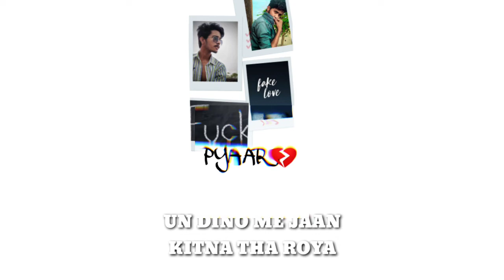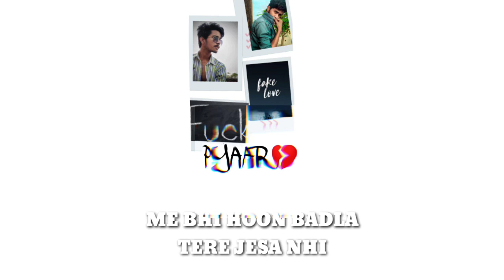Pyaar Rap Song 2020 | Lost King| Breakup Rap Song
!pyaar rap song wrote because when i was in a love with someone i was blindly love her but she Brock my heart and leave me. so this song dedicated to all heart broken peoples!

SONG CREDIT-
LYRICS = LOST KING
MIC = NORMAL EAR PHONE
MUSIC= @YoungAsko
EDIT = PHONE RECORDE WITHOUT MIXING ( RAW RAP VOCALS)

LYRICS=

 𝙩𝙪 𝙝𝙚 𝙢𝙚𝙧𝙞 𝙙𝙪𝙣𝙞𝙮𝙖
𝙖𝙪𝙧 𝙩𝙪 𝙝𝙚 𝙩𝙤𝙝 𝙢𝙚𝙧𝙖 𝙥𝙮𝙖𝙖𝙧 𝙝𝙖𝙞𝙣
𝙗𝙖𝙙𝙡𝙞 𝙩𝙚𝙧𝙞 𝙙𝙪𝙣𝙞𝙮𝙖
𝙖𝙪𝙧 𝙣𝙖 𝙢𝙚𝙧𝙖 𝙠𝙤𝙞 𝙣𝙖𝙖𝙢 𝙝𝙖𝙞𝙣
𝙠𝙖𝙧𝙩𝙚 𝙩𝙝𝙚 𝙟𝙤 𝙗𝙖𝙖𝙩𝙚 𝙨𝙖𝙖𝙧𝙞
𝙣𝙞𝙠𝙡𝙞 𝙬𝙤 𝙟𝙝𝙪𝙩𝙞
𝙬𝙖𝙖𝙙𝙚 𝙩𝙚𝙧𝙚 𝙚𝙨𝙚 𝙩𝙪𝙩𝙚 𝙟𝙚𝙨𝙚 𝙢𝙚 𝙠𝙤𝙞 𝙨𝙞𝙨𝙖

𝘼𝙔𝙀
𝙒𝘼𝘿𝘼 𝙏𝙀𝙍𝘼 𝙅𝙃𝙐𝙏𝘼
𝙎𝘼𝘼𝙏𝙃 𝘽𝙃𝙄 𝙃𝘼𝙄𝙉 𝙅𝙃𝙐𝙏𝘼
𝙋𝙔𝘼𝘼𝙍 𝙆𝘼𝙍𝙉𝙀 𝙒𝘼𝙇𝘼 𝘿𝙄𝙇𝙇
𝘼𝘼𝙅 𝘽𝙃𝙄 𝙃𝘼𝙄𝙉 𝙍𝙐𝙏𝙃𝘼
𝘼𝙉𝘿𝙍 𝙎𝙀 𝙈𝙀 𝙏𝙊𝙊𝙏𝘼
𝙋𝘼𝙍 𝙆𝘼𝘽𝙃𝙄 𝙉𝙄 𝙃𝘼𝙍𝘼
𝙍𝙐𝘿𝙍𝘼 𝙎𝙀 𝙇𝙊𝙎𝙏 𝙆𝙄𝙉𝙂
𝙏𝙐𝙉𝙀 𝙃𝙀 𝘽𝙉𝘼𝙔𝘼
𝙕𝙄𝙉𝘿𝙂𝙄 𝙈𝙀 𝘼𝘼𝙂𝙀 𝘾𝙃𝙇𝘼 𝙆𝘼𝘽𝙃𝙄 𝙉𝙄 𝙍𝙐𝙆𝘼
𝙂𝘼𝘼𝙉𝘼 𝙀𝙎𝘼 𝙇𝙄𝙆𝙃𝘼 𝘽𝙉𝘼 𝘿𝘼𝙍𝘿 𝙆𝙄 𝘿𝘼𝙒𝘼
𝙋𝙔𝘼𝘼𝙍 𝘽𝙉𝘼 𝙏𝙃𝘼 𝙈𝙀𝙍𝙀 𝘿𝙄𝙇𝙇 𝙆𝙄 𝙎𝘼𝙕𝘼
𝙁𝙄𝙍 𝙋𝘼𝙆𝘿𝙄 𝙆𝘼𝙇𝘼𝙈
𝘼𝙐𝙍 𝙇𝙄𝙆𝙃𝘿𝙄 𝙍𝙕𝘼𝘼

𝙠𝙮𝙪 𝙗𝙖𝙙𝙡𝙞 𝙩𝙪
𝙠𝙮𝙪 𝙘𝙝𝙡𝙞 𝙜𝙮𝙞
𝙝𝙖𝙖𝙩𝙝 𝙘𝙝𝙝𝙤𝙙𝙠𝙚
𝙮𝙪𝙣 𝙧𝙪𝙩𝙝 𝙜𝙮𝙞
𝙙𝙞𝙡𝙡 𝙧𝙤𝙩𝙖 𝙝𝙖𝙞𝙣
𝙩𝙚𝙧𝙞 𝙮𝙖𝙖𝙙𝙤 𝙢𝙚
𝙩𝙪 𝙖𝙖𝙟𝙖 𝙣𝙖
𝙛𝙖𝙧𝙞𝙮𝙖𝙖𝙙𝙤 𝙢𝙚

𝙏𝙀𝙍𝙄 𝘽𝘼𝘼𝙃𝙊 𝙈𝙀 𝙇𝙄𝙋𝙏𝙄
𝙍𝘼𝘼𝙏𝙀 𝙈𝙐𝙅𝙀 𝙔𝘼𝘼𝘿
𝘼𝘼𝙅 𝙁𝙄𝙍 𝙒𝙃𝙄 𝙍𝘼𝘼𝙏
𝙏𝙀𝙍𝙄 𝙋𝙀𝙃𝙇𝙄 𝙈𝙐𝙇𝘼𝙆𝘼𝙏
𝙏𝙐 𝙆𝘼𝘽𝙃𝙄 𝙉𝙄 𝙎𝘼𝙈𝙅𝙄
𝙈𝙀𝙍𝙀 𝙃𝘼𝘼𝙇𝘼𝙏
𝙔𝙐𝙉 𝙏𝙊𝘿 𝙆𝙀 𝘾𝙃𝘼𝙇𝙄 𝙂𝙔𝙄
𝙈𝙀𝙍𝙀 𝙅𝘼𝙅𝘽𝘼𝘼𝙏
𝙏𝙀𝙍𝙍 𝙇𝙄𝙔𝙀 𝙆𝘼𝙍𝙄 𝙏𝙃𝙄
𝙈𝙀𝙉𝙀 𝙂𝙃𝘼𝙍 𝙋𝙀 𝘽𝙃𝙄 𝘽𝘼𝘼𝙏
𝙋𝘼𝙍 𝙏𝙐 𝙉𝙄𝙆𝙇𝙄
𝙅𝘼𝘼𝙉 𝘽𝘼𝘿𝙄 𝘿𝙃𝙊𝙆𝙀𝘽𝘼𝘼𝙅
𝙐𝙉 𝘿𝙄𝙉𝙊 𝙈𝙀 𝙅𝘼𝘼𝙉
𝙈𝙀 𝙆𝙄𝙏𝙉𝘼 𝙏𝙃𝘼 𝙍𝙊𝙔𝘼
𝘼𝘼𝙉𝙆𝙃𝙀 𝙇𝘼𝘼𝙇 𝙍𝙀𝙃𝙏𝙄 𝙏𝙃𝙄
𝙅𝙀𝙎𝙀 𝙉𝘼𝙎𝙃𝙀 𝙈𝙀 𝙃𝙐 𝙆𝙃𝙊𝙔𝘼
𝙄 𝙠𝙣𝙤𝙬 𝙮𝙤𝙪 𝙗𝙖𝙗𝙚
𝙝𝙤𝙬 𝙢𝙪𝙘𝙝 𝙮𝙤𝙪 𝙡𝙞𝙚𝙧
𝙡𝙞𝙠𝙝𝙙𝙪 𝙠𝙖𝙝𝙖𝙣𝙞
𝙟𝙚𝙨𝙚 𝙢𝙚 𝙨𝙝𝙖𝙖𝙮𝙧
𝙩𝙚𝙧𝙖 𝙖𝙖𝙨𝙝𝙞𝙦 𝙚𝙨𝙖
𝙢𝙚𝙝𝙛𝙞𝙡 𝙢𝙚 𝙗𝙝𝙞 𝙬𝙤
𝙩𝙚𝙧𝙚 𝙣𝙖𝙖𝙢 𝙥𝙚
𝙢𝙖𝙖𝙧𝙚 𝙝𝙖𝙞𝙣 𝙩𝙖𝙖𝙡𝙞𝙮𝙖

𝙃𝘼𝘼𝙏𝙃 𝙈𝙀 𝘾𝙃𝙐𝙋𝘼𝘼𝙆𝙀 𝙏𝙐𝙅𝙀 𝙎𝘼𝘽𝙎𝙀 𝙏𝙃𝘼 𝙍𝙆𝙃𝘼
𝙎𝙀𝙀𝙉𝙀 𝙈𝙀 𝘽𝙎𝘼𝘼𝙆𝙀 𝙏𝙐𝙅𝙀 𝘿𝙄𝙇𝙇 𝙈𝙀 𝙏𝙃𝘼 𝙍𝙆𝙃𝘼
 𝙎𝘼𝘼𝙏𝙃 𝘾𝙃𝙃𝙊𝘿𝙆𝙀 𝙏𝙐
𝘿𝙄𝙇𝙇 𝙏𝙊𝘿 𝙂𝙔𝙄
𝙆𝙀𝙎𝘼 𝙏𝙀𝙍𝘼 𝙋𝙔𝘼𝘼𝙍
𝙏𝙐 𝙍𝘼𝘼𝙎𝙏𝙀 𝙈𝙊𝘿 𝙂𝙔𝙄

𝙏𝙐 𝘽𝘼𝘿𝙇 𝙂𝙔𝙄 𝘼𝘽 𝙋𝙀𝙃𝙇𝙀 𝙅𝙀𝙎𝙀 𝙉𝙃𝙄
𝙏𝙀𝙍𝙀 𝙇𝙄𝙔𝙀 𝙅𝙄𝙔𝙐 𝘼𝘽
𝙒𝙊 𝙍𝘼𝙅𝘼 𝙉𝙃𝙄
𝙈𝙀 𝘽𝙃𝙄 𝘽𝘿𝙇𝘼𝘼 𝙃𝙊𝙊𝙉
𝙋𝘼𝙍 𝙏𝙀𝙍𝘼 𝙅𝙀𝙎𝘼 𝙉𝙃𝙄
𝙈𝙀𝙄𝙉 𝙇𝙄𝙆𝙃𝘿𝙐 𝙅𝙊 𝘽𝘼𝘼𝙏𝙀
𝘼𝙔𝙀✨
𝙈𝙀 𝙇𝙄𝙆𝙃𝙏𝘼 𝙅𝙊 𝘽𝘼𝘼𝙏𝙀 𝙎𝘼𝘽 𝙎𝘼𝘾𝙃 𝙃𝙊𝙏𝙄 𝙅𝘼𝘼𝙍𝙄
𝙈𝙀𝙍𝙀 𝙇𝙄𝙆𝙃𝙀 𝙂𝘼𝘼𝙉𝙀
𝘼𝘼𝙍𝙀 𝙋𝙔𝘼𝘼𝙍 𝙆𝙄 𝙎𝙐𝙉𝘼𝙈𝙄
𝙆𝘼𝙃𝘼𝙉𝙄 𝙃𝘼𝙄𝙉 𝙋𝙐𝙍𝘼𝙉𝙄
𝙋𝘼𝙍 𝙕𝙄𝙉𝘿𝙂𝙄 𝙃𝘼𝙄𝙉 𝙉𝙔𝙄
𝙏𝙐 𝙕𝙄𝙉𝘿𝙂𝙄 𝙈𝙀 𝙏𝙃𝙄
𝙏𝘼𝘽 𝙇𝙄𝙆𝙃𝙏𝘼 𝘽𝙃𝙄 𝙉𝙃𝙄
𝘽𝘼𝘼𝙏𝙀 𝙈𝙀𝙍𝙄 𝙆𝘼𝙄 𝙇𝙊𝙊𝙂
𝙎𝙐𝙉𝙏𝙀 𝘽𝙃𝙄 𝙉𝙃𝙄
𝙉𝘼𝘼𝙈 𝙈𝙀𝙍𝘼 𝙆𝘼𝙄 𝙇𝙊𝙊𝙂
𝙅𝘼𝘼𝙉𝙏𝙀 𝘽𝙃𝙄 𝙉𝙃𝙄
𝙅𝘼𝘼𝙉𝙏𝙀 𝘽𝙃𝙄 𝙉𝙃𝙄×3
𝙏𝙃𝘼𝙉𝙆 𝙔𝙊𝙐 𝙎𝙊 𝙈𝙐𝘾𝙃 𝙈𝙀𝙍𝙄 𝙕𝙄𝙉𝘿𝙂𝙄 𝙎𝙀 𝙅𝘼𝘼𝙉𝙀 𝙆𝙀 𝙇𝙄𝙔𝙀
𝙆𝙔𝙐𝙆𝙄 𝙏𝙀𝙍𝙄 𝙒𝘼𝙅𝙃𝘼 𝙎𝙀 𝙈𝙐𝙅𝙀
𝙋𝙀𝙃𝘾𝙃𝘼𝙉 𝙈𝙄𝙇𝙄 𝙃𝘼𝙄𝙉